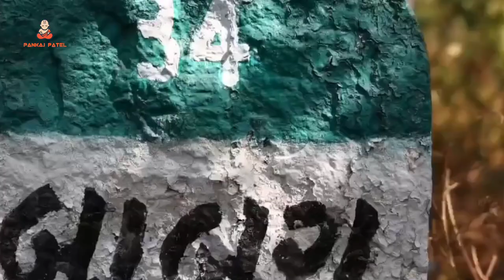राजतिलक || Raj Tilak || Gujarat BJP || Janakbhai Talaviya (96 Lathi Vidhansabha) || Pankaj Patel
Singar : Kiran Patel

Lyrics : Ajay Aloda

Production : Pankaj Patel

Sp.Thanks : Janakbhai Talaviya (96 Lathi Vidhansabha) , BJP GUJARAT,